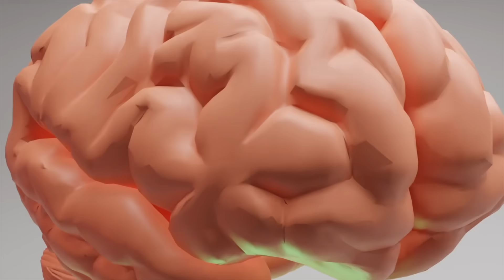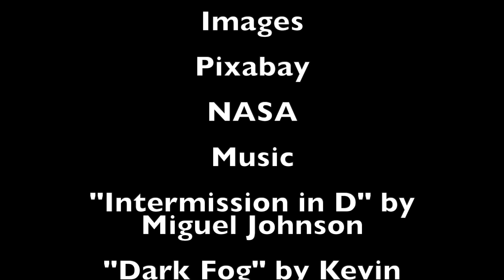Fermi Paradox: The AI METI Kill Switch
An exploration of the AI METI kill switch idea, where we hand over messaging to aliens to AI, and nothing good comes from it.